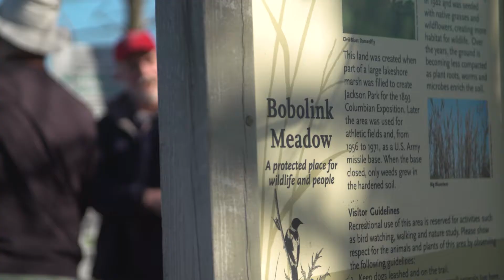Chicago Is Our Kind Of Town: Meet Forrest Cortes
Forrest Cortes (Community Stewardship Program Manager, for the Nature Conservancy in Chicago) works to bring volunteers together throughout Chicago to preserve natural areas for both people and wildlife.